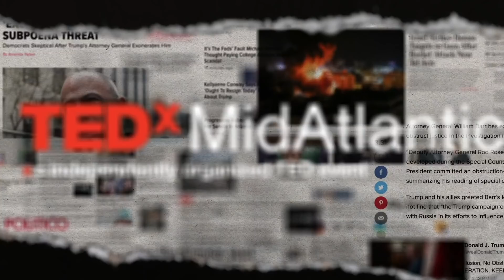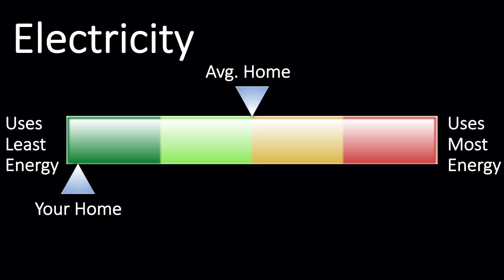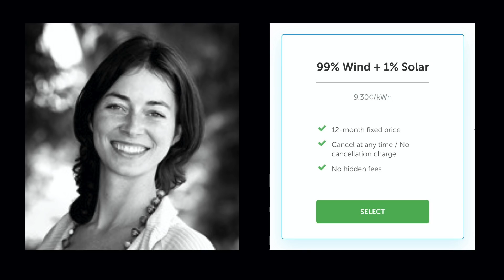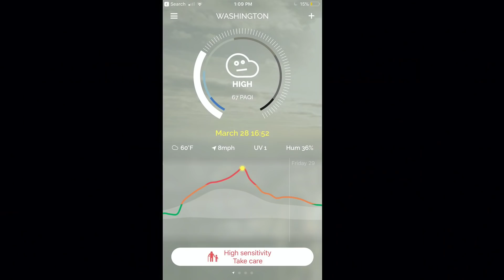Moving to "Electric Everything" is possible — here's how. | Allison Archambault | TEDxMidAtlantic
How can we move to an all-electric society? Speaker Allison Archambault describes how her work in Haiti on implementing solar micro-grid power is empowering women and families to be independent and more resilient. But to move away from carbon fuels globally, she argues we'll need to "electrify everything," and offers practical ideas about how we can all move towards this goal by transforming our consumer choices with cleaner electric options and economic incentives. Allison is president of EarthSpark International, a non-profit organization incubating businesses that solve energy poverty. EarthSpark has built two town-sized, solar-powered smart grids in rural Haiti and has spun off a smart meter company, SparkMeter, which is now enabling grid operators in 25 countries to expand energy access to low-income customers.  EarthSpark’s ‘Feminist Electrification’ approach to microgrid development won a United Nations Momentum for Change award in 2018, hailed as a ‘practical example of what real climate action looks like.’

Allison has consulted to clean energy companies, governments, and advocacy groups. She previously worked with 3TIER on large-scale renewable energy siting and integration and with GridPoint, an early distributed solar+storage company in the United States. She holds a B.A. (hons) from Tufts University and a Master of International Public Policy degree from Johns Hopkins School of Advanced International Studies. This talk was given at a TEDx event using the TED conference format but independently organized by a local community.